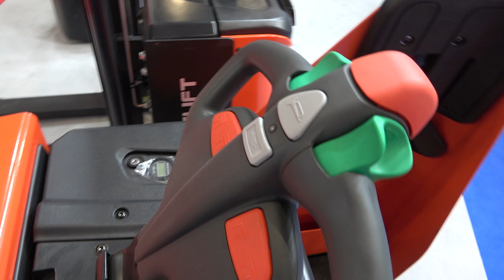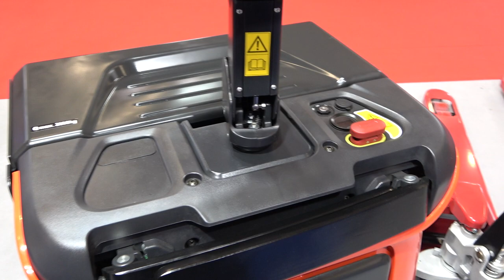The 2022 LOBLELIFT lithium forklifts